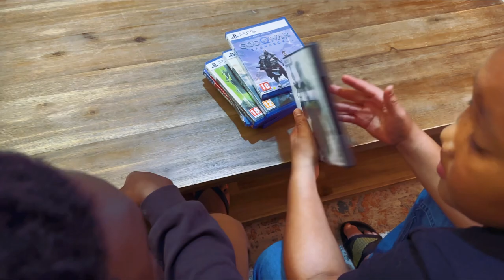The New Kid (short film)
This is our first film as a family we had a lot of fun making this and the boys enjoyed acting , thanks to thier friend (Luciano )who was at our home for a sleep over  and was also part of the film

Hope you learn from this film